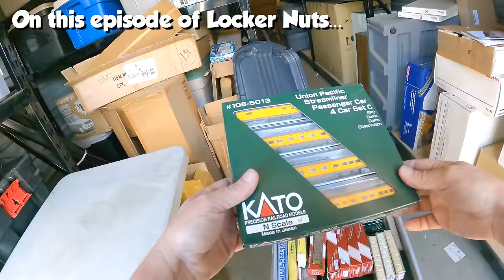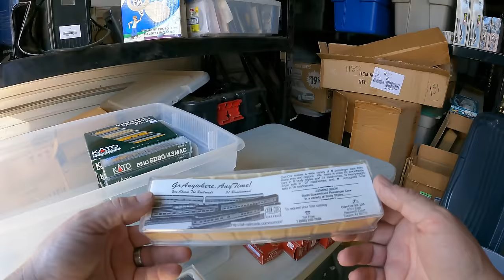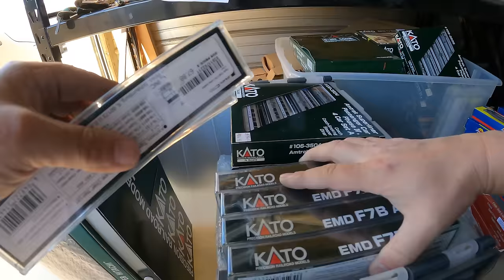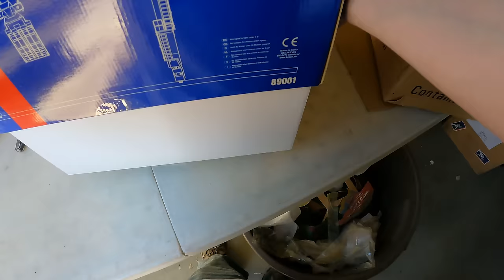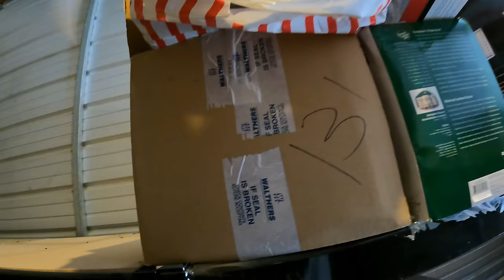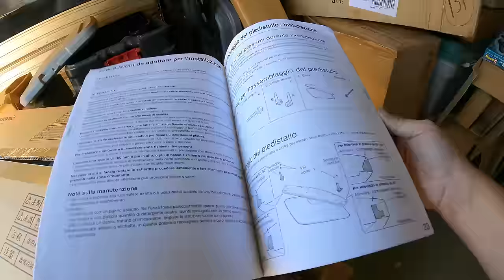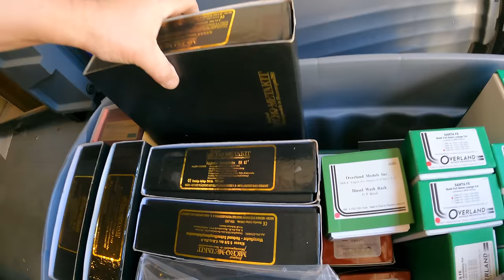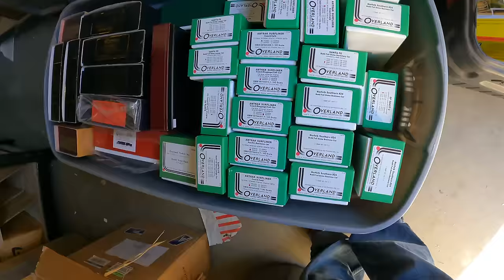What we find in just a few totes is worth more than both our cars combined!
We're getting close to finishing going through this train locker, but this unit's not done with the surprises it has in store for us. In fact, it's upping the ante with some really incredible and high priced finds. What we find in just a few totes is worth more than both our cars combined!
This is episode 16 of the "Million Dollar Train Locker"